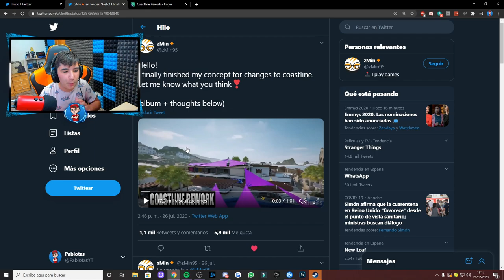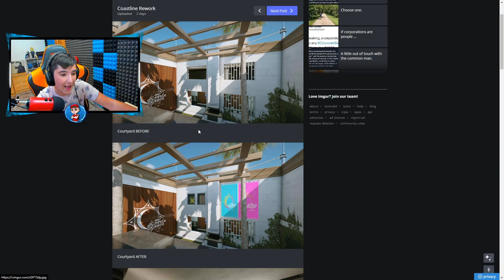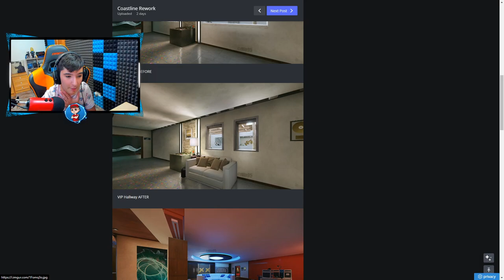FANART ¡¡NUEVO REWORK LITORAL!! - Pablotas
► ¡Sígueme!